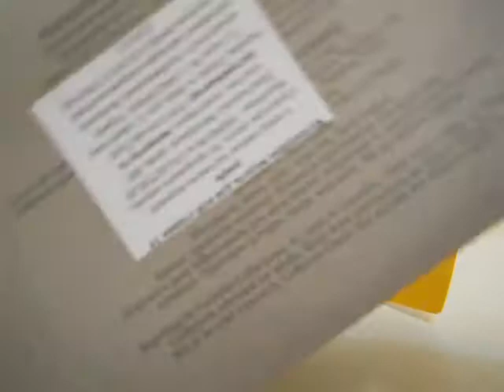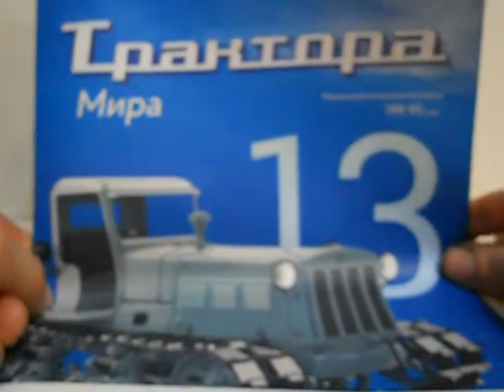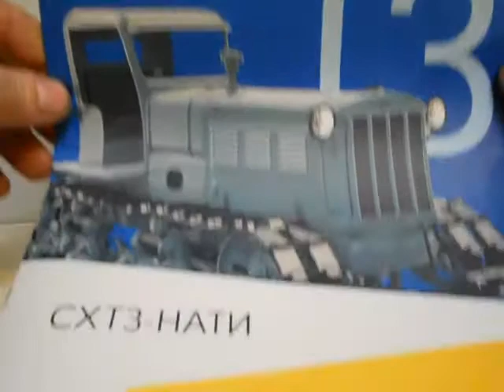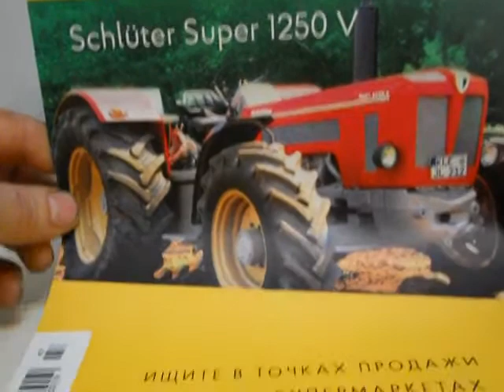СХТЗ-НАТИ,Трактори світу №13.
Огляд модельки трактора СХТЗ-НАТИ,Трактори світу №13.